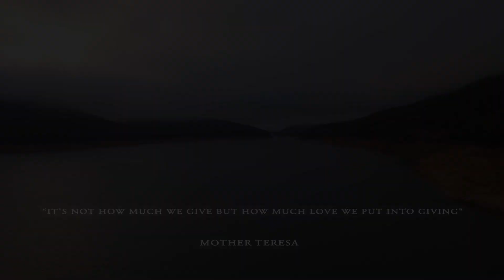The first Bowen Therapy Documentary trailer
If you are a Bowen Therapist, please join us for the exciting Bowen Global Summit 2025: bowenglobalsummit.com

These Two Hands - Bowen Therapy first documentary trailer

If you are a Bowen therapist click the link below to access the Bowen Wellness Summit Free Mini Library

 This will be the most extensive online gathering in Bowen history, with expert speakers from across the world coming together to talk about Bowen Therapy, Mental health and Mind-body Power!

We will also be screening the award-winning Bowen Therapy docudrama These Two Hands and a never seen film from Starmax Films, 'From Depression with Love'.